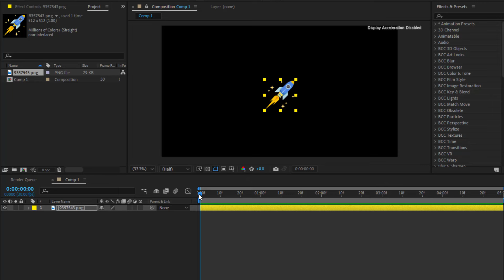Quick Guide to Auto Orientation Along Path Adobe After Effects Tutorial Tips and Tricks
Learn how to master auto orientation along a path in Adobe After Effects with this quick guide. Perfect for beginners and seasoned animators, this tutorial covers essential tips and tricks to enhance your motion graphics projects. Discover how to make objects follow a path seamlessly, improving the flow of your animations. Get the most out of Adobe After Effects with this step-by-step guide, perfect for creating smooth, professional-looking animations. Watch now and elevate your After Effects skills with these expert tips and tricks. AdobeAfterEffects MotionGraphics AnimationTutorial.